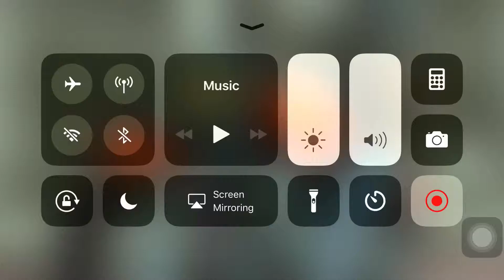Hi 👋 Guys Toni’s Return Tonight GTA New Era Mixtape Hehe 😉 🍎😎🤔🤣💖